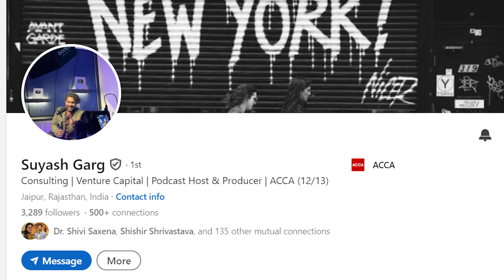What is Salary of an ACCA in India 2024 | ft. Suyash Garg (B.Com - ACCA student) placed in Cars24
In today's podcast, we have Suyash Garg (a student at GCEC) who got placed at Cars24 before completing his graduation and ACCA. He received double the package that the company usually offers. Here is Suyash's journey: how he got placed, how he used LinkedIn in the right way, and how internships played a role in his academic journey.
0:58 – Introduction
02:06 - Why did you select this course?
03:13 - Why did you think that GCEC is the right option for you? Did you have any background respect to the accounting, finance?
03:51 - What was your initial challenge to with moving forward with introducing new course?
05:35 - How did mentors really help in your academic journey?
07:10 - How do you think ACCA professional degree contributes to your B.Com degree?
09:07 - How do you think internships have helped and what internships did you think you should pursue?
12:31 - What did you observe when working with SRCC Students and how do you think you are different from them?
17:07 - You are working at Cars24. The company offered a certain amount of payment, but you received double that package. What do you think was the magic behind this achievement over the last 3 years?
19:10 - What do you think was your foundation in academics, soft skills, and hard skills at that time, and how did you develop it?
22:35 - How do you think you networked, and how did you use different tools for networking?
25:20 - What would you suggest for introverted people when it comes to networking?
26:45 - How did you use the power of Linkedin for networking?
29:14 - How did you prepare your resume for a finance job at Cars24?
32:30 - If I want a finance job, what key ingredients should be in my CV?
34:10 - What do you think was the role of the placement cell, and how did you benefit from it in terms of internships and placements?
36:40 - How has your work experience been at Cars24, especially moving to a new city and working with professionals who are much older than you?
44:10 - If you didn't have the chance to intern during your college years, how do you think it would have been different?
45:40 - I have seen you very active in college during your ACCA journey. What was the purpose of it?
50:40 - How did you manage your internships along with your college?
52:40 - How do you plan your career in the finance field in the long term?
55:07 - What are your career tips for your juniors?

For any queries related to careers in commerce and entrepreneurship, you can reach out to the GCEC team.
If you want our team to make a video on any specific career in commerce and entrepreneurship, please comment and we would get to work!